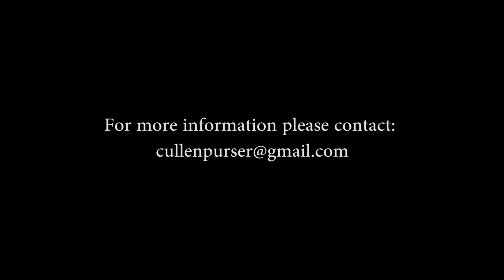Sofia Benham, Musician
Sofia Benham is a 12 year old drummer.